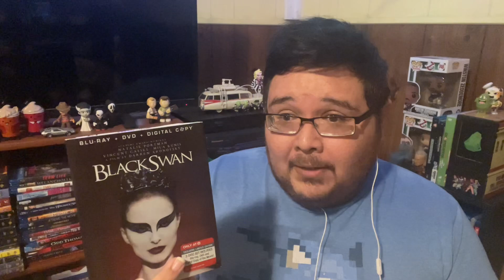HORROR Movie - Blu ray / DVD Update 🎃🍿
I showcase some spooky good media finds that I’ll be adding to my collection.

Hope yall are enjoying the Halloween season